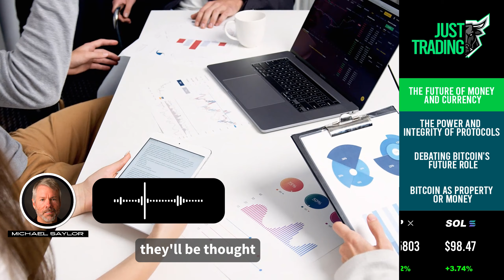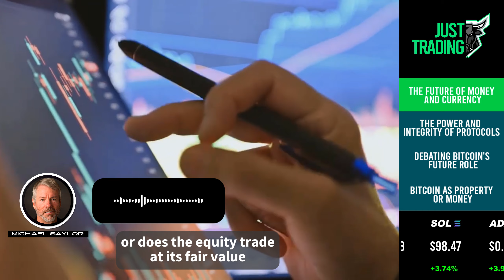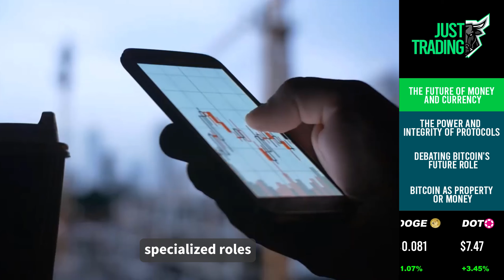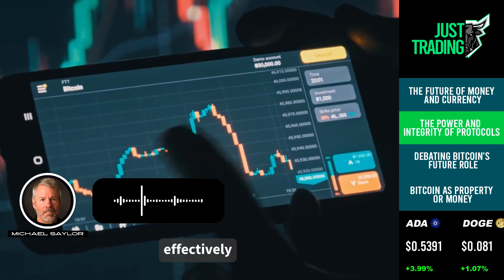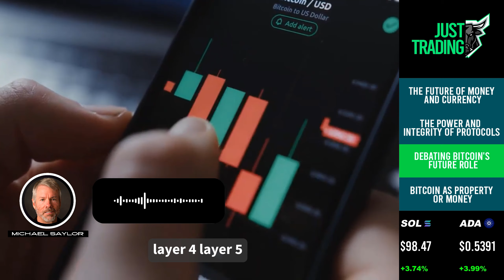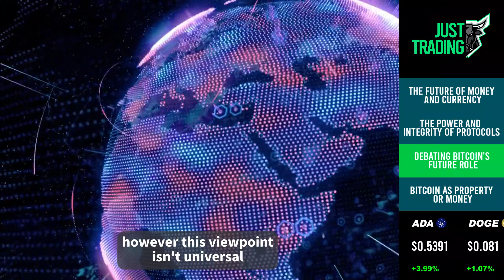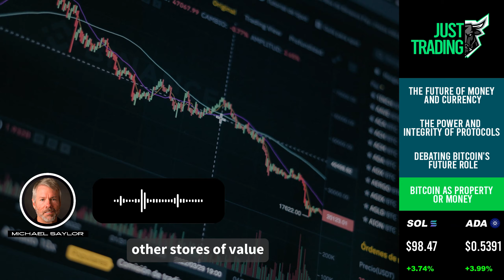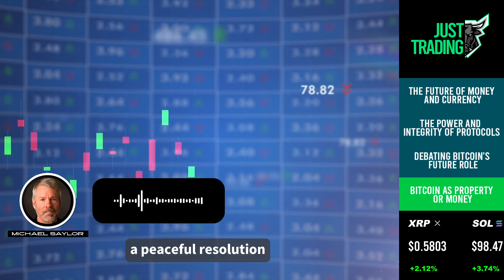Bitcoin Price Is About To Go Completely CRAZY | Michael Saylor | Bitcoin 2024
Michael Saylor is the executive chairman and co-founder of MicroStrategy, a company that provides business intelligence, mobile software, and cloud-based services.

🎦 Video images and background music: all video images and background music used are CC-BY licensed, from Pixabay or Unsplash.